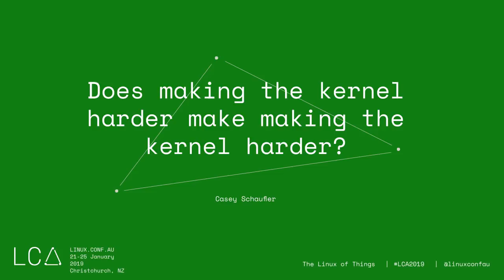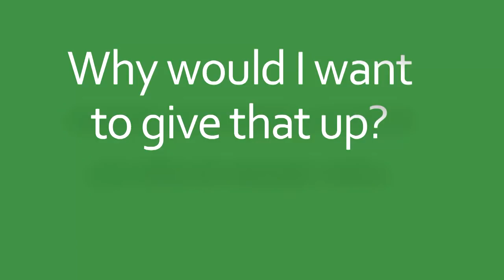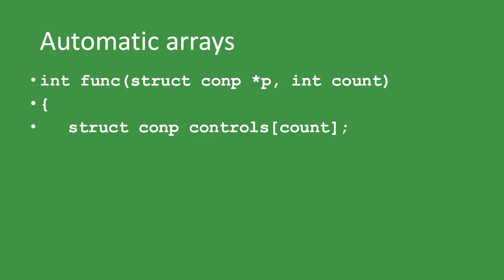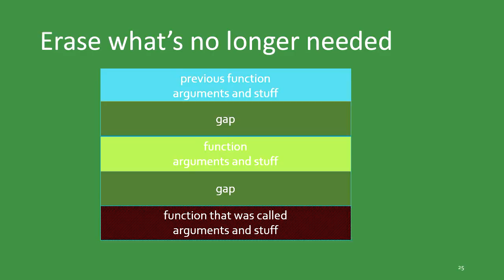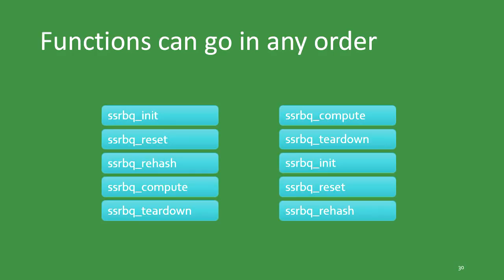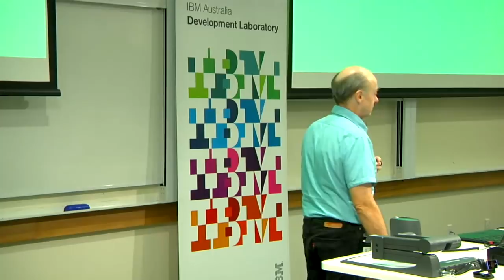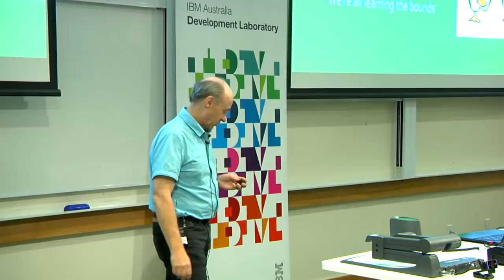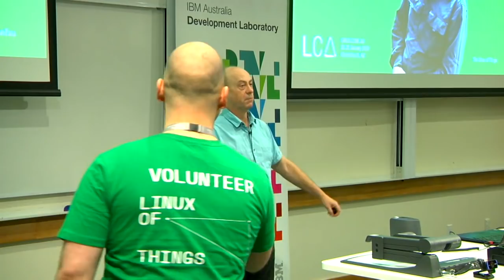Does making the kernel harder make making the kernel harder?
Casey Schaufler

The Linux Kernel Hardening Project is making significant strides in reducing vulnerabilities and in increasing the effort required to exploit vulnerabilities that remain. Much of what has been implemented is obviously valuable, but sometimes the benefit is more subtle. How does the introduction of refcount_t make the kernel more secure, and by how much? What value is there in removing variable length arrays? Casey Schaufler, a (really) long time kernel developer will explain why some of these changes provide significantly greater value than might be apparent to the casual observer. He will discuss the cost of kernel hardening in terms of development overhead, code churn and performance.